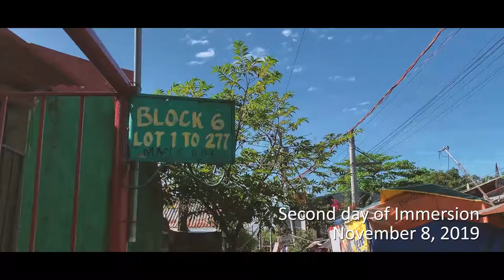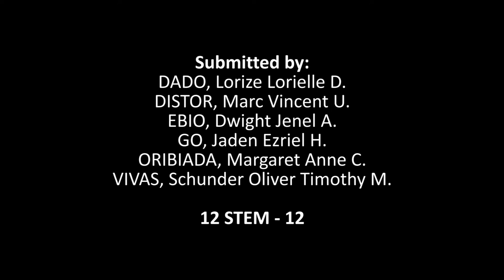BaNi: A Capstone Community Project